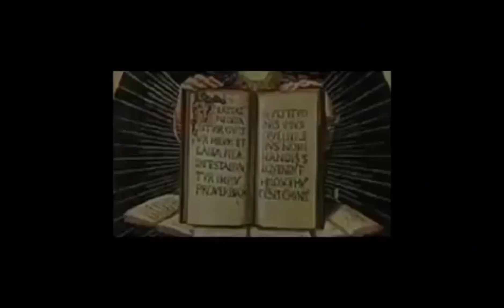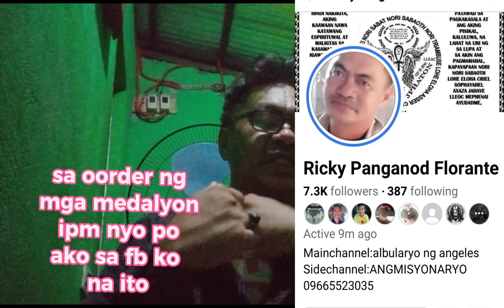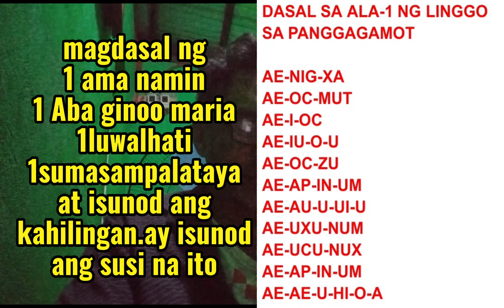Alamin ang sekretong susi ng isang manggagamot.dasal sa bawat araw ng linggo